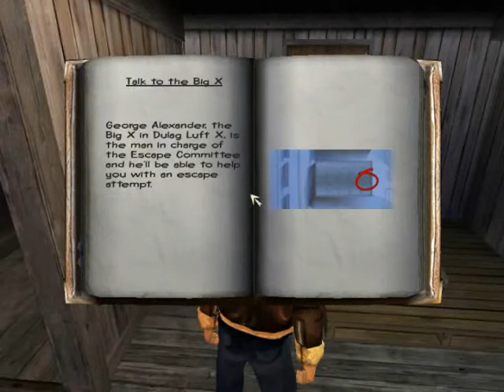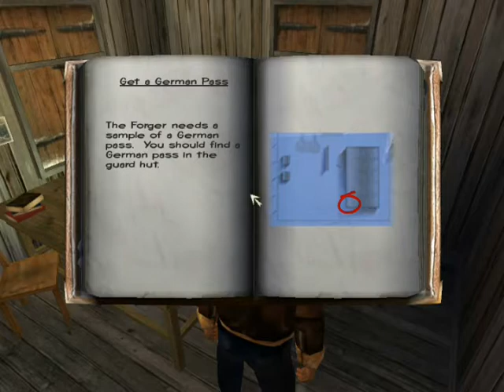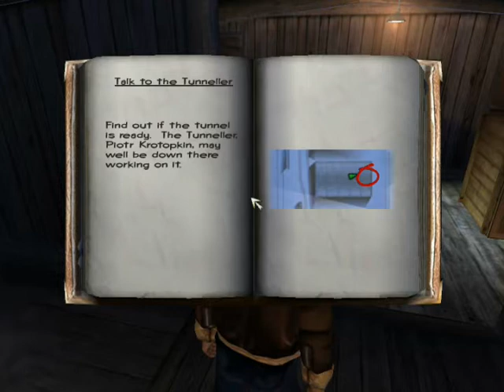Juguemos The Great Escape Game - Mission #2 Winter Breakout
Misión 2: Winter Breakout:

McDonald debe escapar de Dulag Luft  X después de haber sido derribado sobre Berlín, con la ayuda de la organización de escape del campo, McDonald hará su escape esta noche pero para eso, deberá de cumplir con ciertas tareas para lograrlo